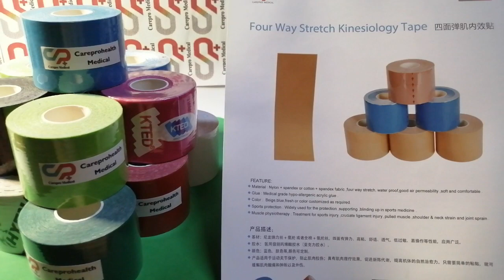Producteur de ruban athlétique de soulagement de la douleur Chine bande de sport kinésiologie Usine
2/6/8/9 Pcs Pain Relief Patches Cross tape
Rayon strapping tape
Silk Tape

MATERIAL：
Fabric:97% Combed Cotton + 3% Dupont Spandex
Fabric:97% Combed Rayon + 3% Dupont Spandex
Fabric:97% Combed Nylon + 3% Dupont Spandex
Glue:customized  Medical Acrylic Glue
FEATURE：
1,Water proof and sweat proof, 70% water proof (Level 3)
2,Soft cloth
3,Sticky, more than 7 days.
（Glue Strength : 5N/cm, DOUBLE THAN Normal Tape）
4,Hypoallergenic (Medical Acrylic Glue)
5,Elasticity ≥160%
FUNCTION
1,Fascia diversion
2,Strengthen and relax the muscle
3,Promote the blood circulation
4,Lymph diversion
5,Reduce sore and pain
6,Enhance athletic performance
FREE SAMPLES：Avaliable
CAPACITY：10000rolls/day,China|Chinese||Factory|Manufacturer|Supplier|Company|
CE ,ISO13485 ,FDA ,GMP ,BSCI certificated.

Kinesiology Tape Pre-cut,Hot Sale Hospital Medical Self Adhesive Bandage Wrap Cohesive Bandage,wound care dressing over the counter
arch support kt tape,Body Tape Uplift,Cotton Cohesive Elastic Bandage
Cohesive Knee Bandage,Sports Elastic Adhesive Bandage Wrap Pre Tape,Cheap
Bandage Dressing Supply Swabs Petrolatum Winner Swab Lap Sponge Cohesive Tampon Use Medical Gauze,6d kinesio tape,Prome Blood Flow Muscle Support Reinforcement Pain Relief Promote Lymphatic Flow In The Blood Reinforce Support Functional Tape
how to remove foam tape adhesive,can you put painters tape on polyurethane,physio tape neck pain
Self-adhesive Medical Bandages,physio grip tape,breathable comfortable wholesale breast life bra tape body tape breast tape
High Elasticity Cohesive Bandage,elastic adhesive bandage uses in hindi,wound care for dressing
Kinesiology  Tape,FYD Graphene Face Lifting Belt Bandage Anti Wrinkle Face Mask Band V Line Lifting Chin Strap Facial Slimming Strap,Zinc Oxide Bandage
elastic bandage how much,whats kt tape for,how to remove leftover tape adhesive from skin
Rigid Strapping Tapes,Sports Camouflage Tape,Non Woven Easy Tear Self Adhesive Tape
therapy tape,,kinesiology tape 5th metatarsal,o que é kinesio tape
Flex Cohesive Tape Bandage,Cure Hole Kinesiology Tape,beholder 2 adhesive tape
therapy tape ankle,Hot Sale Waterproof Fabric Orthopedic Tape Polymer Splint Elastic Bandage,Cotton Rigid Athletic Sports Tape
adhesive tape products miami,sports safety quiz,Self Adhesive Logo Printed Veterinary Wrap Flexible Cohesive Bandage
physiotherapy tape ankle,Factory cohesive bandage for bandages horse,Breathable Elastic Bandage